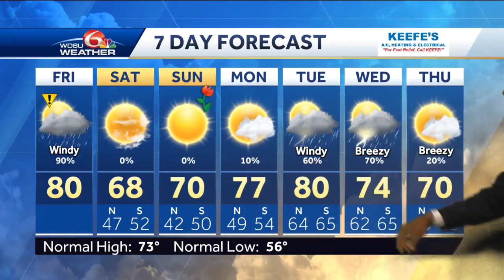Tornado Watch extended to all of Northshore